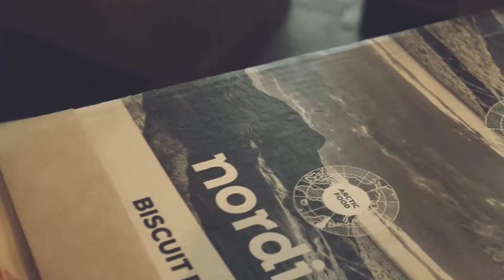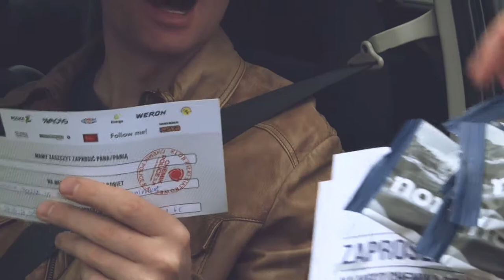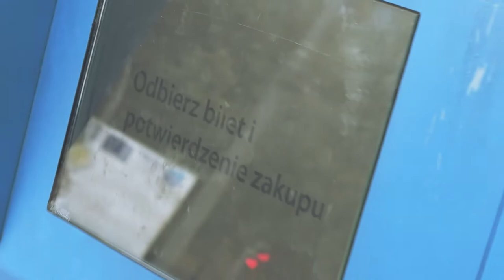Przegryźkorek z Radiem Eska